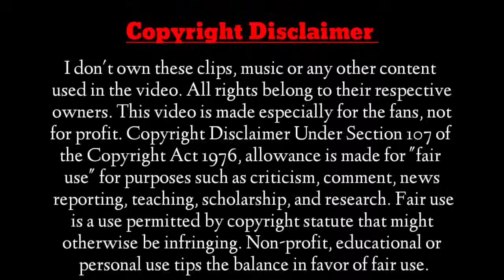He Kisses His Wife Forcefully To Stop Her From Leaving & Convince Her Of His Love||Arrange Marriage